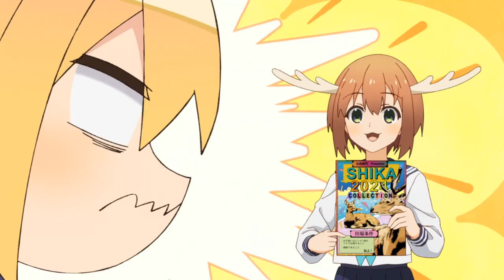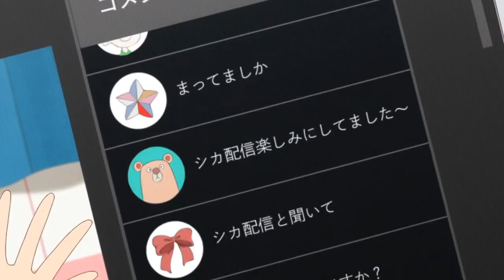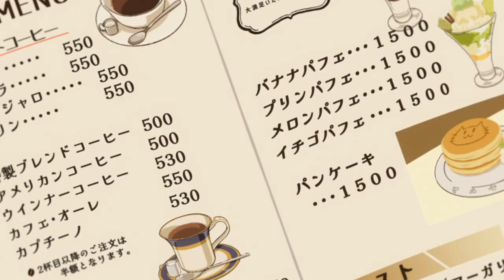Ep 7: Ciervo pasarelas, transmisiones en vivo y servicio al cliente - Mi Amiga Nokotan es un Ciervo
No me alcanzo el titulo xd  pero un cut de los mejores momentos del ep7